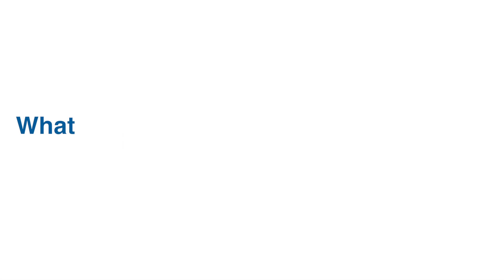ZWX Testimonial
Jean discusses the perks of riding the Zebulon Wendell Express to and from downtown Raleigh each day!